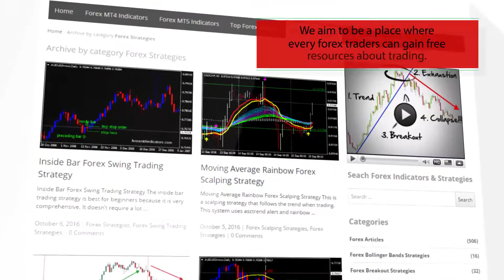Trend CF – indicator for MetaTrader 4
-About-

Forex Strategies
Forex Indicators
Forex Systems